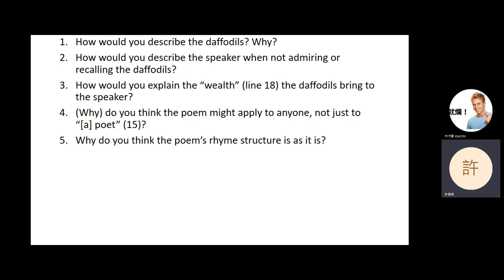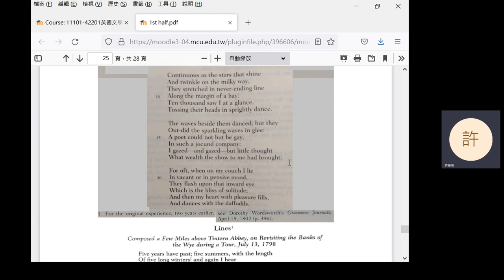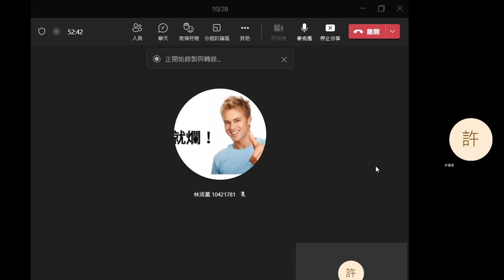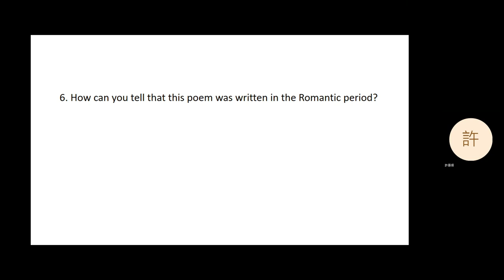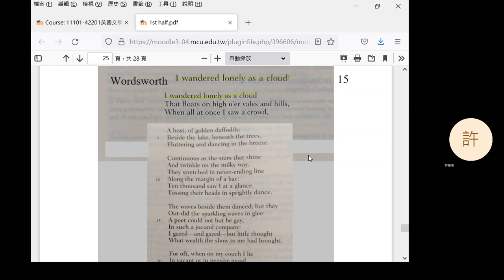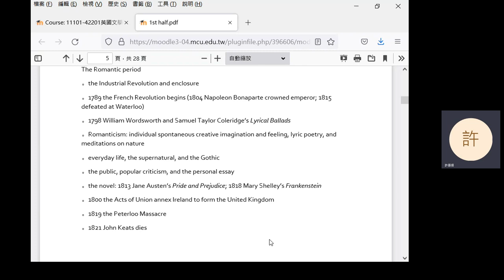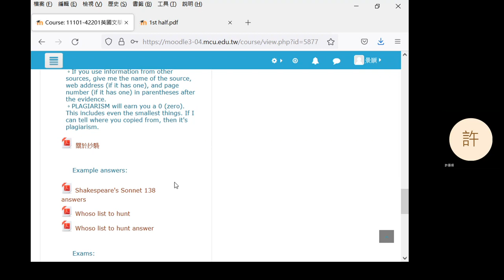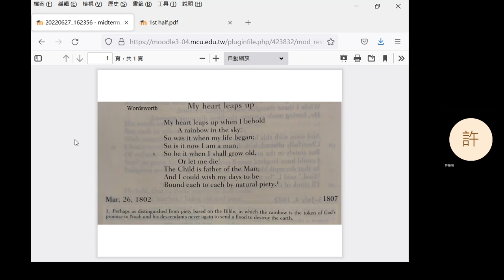2022 Fall: Introduction to British Literature - 08 Wordsworth: I wandered lonely as a cloud; midterm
William Wordsworth: "I wandered lonely as a cloud." Introduction to the midterm exam.
0:04 Question 1 (summary; forgot to record; sorry)
0:13 Question 2
3:13 Question 3
6:30 Question 4
11:35 Question 5
25:08 Break
38:22 Question 6
45:09 Introduction to the midterm exam